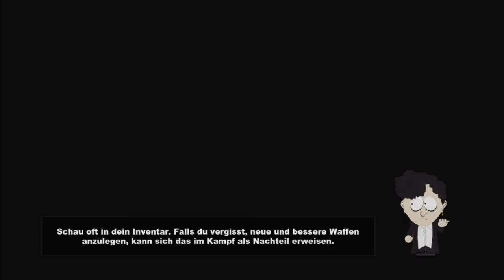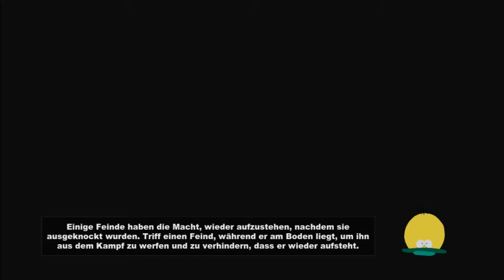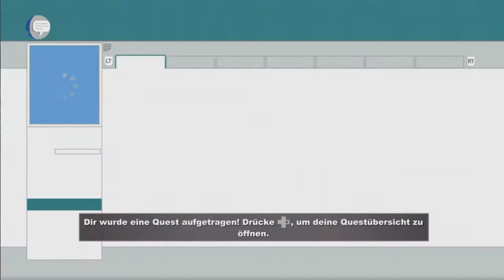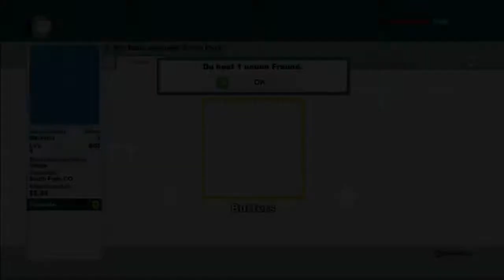Let's Play South Park: The Stick of Truth #001 Der Neue in der Stadt [HD]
Heute gibt es mit Let's Play von "South Park: The Stick of Truth" (dt. Titel: "South Park: Der Stab der Wahrheit") ein neues Projekt für euch. Ich muss im Vorfeld sagen, dass es sich hier um die geringfügig geschnittene Steam-Version handelt, in der nationalsozialistische Symbole entfernt wurden. Ich bin im Allgemeinen kein Fan von Zensur, allerdings wollte ich auf keinen Fall soetwas wie Hakenkreuze auf meinem Kanal haben.

Nach diesem kleinen Vorwort möchte ich euch nun erzählen, worum es in diesem Spiel geht, falls ihr dies noch nicht wisst. Wir spielen eine Kind, welches frisch nach South Park gezogen ist und sich mitten in einem LARP (Live Action Role Playing) wiederfinde. Deses spielen die Kinder von South Park in zwei Gruppen gegeneinander. Auf der einen Seite spielen die Kinder unter der Leitung von Eric Cartman die Menschen welchen auf der anderen Seite die Elfen unter Leitung von Stan Marsh und Kyle Broflovski entgegenstehen. Beide Seiten kämpfen um den sogenannten "Stab der Wahrheit", welcher über mächtige Kräfte verfügen soll.

Ich hoffe, dass euch dieses Spiel gefällt. Konstruktive Kritik könnt ihr mir gerne in die Kommentare schreiben.

Publisher: Ubisoft